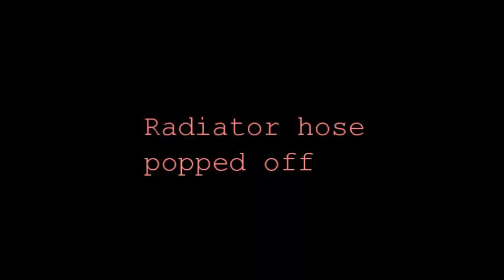9 1 18 bad night of racing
all 3 cars had a bad night but we will come back stronger